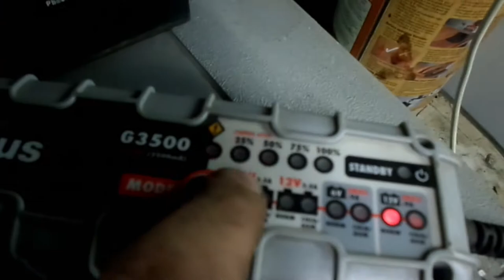2 Day Vlog Drive With Me And Time Lapsing The Journey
4.LIKE